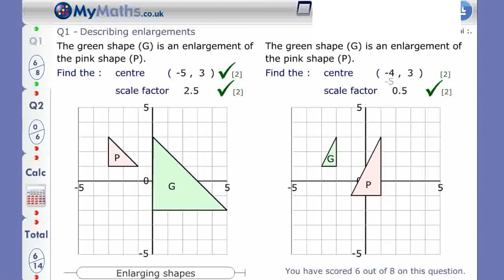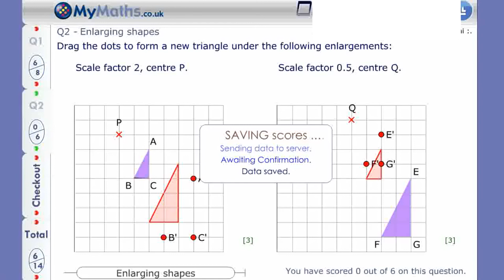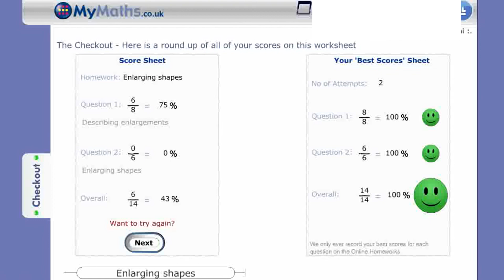97.6% of you won't realise this...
Mental stuff!111!1!1 How did day do dat?